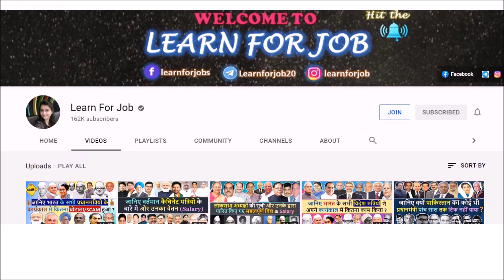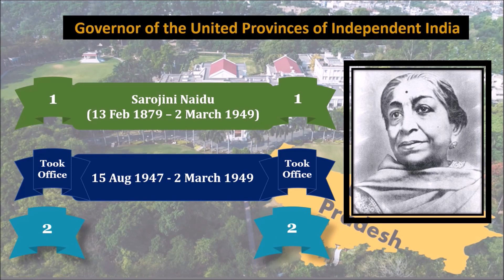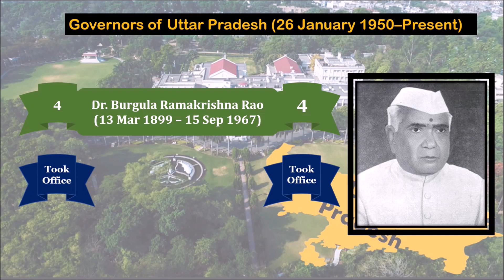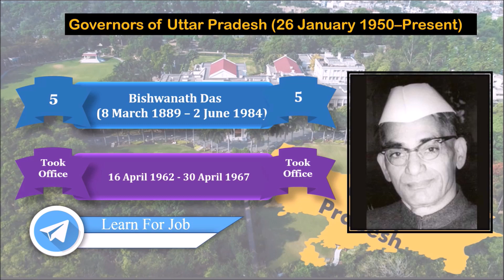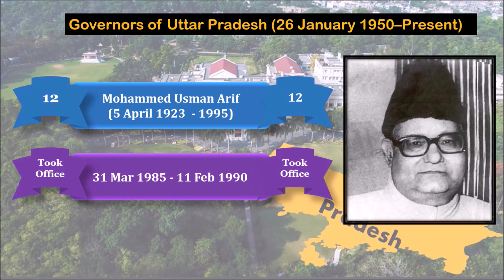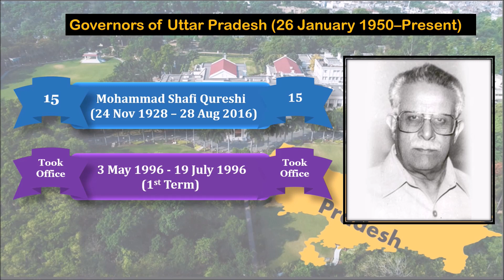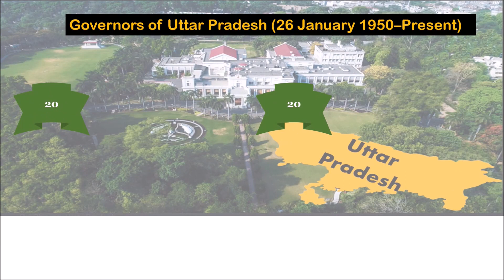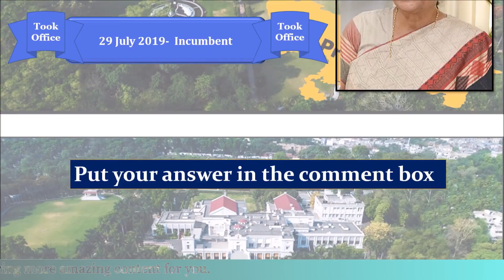List of Governors of Uttar Pradesh ( United Provinces ) उत्तर प्रदेश के राज्यपालों की सूची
इस वीडियो में मैंने स्वतंत्रा प्राप्ति से लेकर अब तक उत्तर प्रदेश (संयुक्त प्रान्त) में कौन-2 से राज्यपाल रहे हैं और उनके कार्यकाल के बारें में विस्तार से बतायी हूँ |